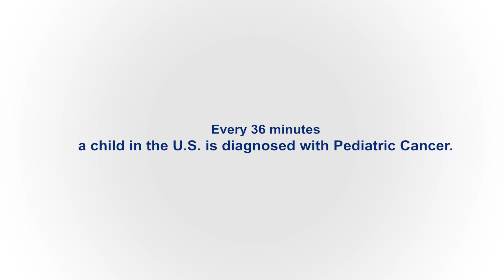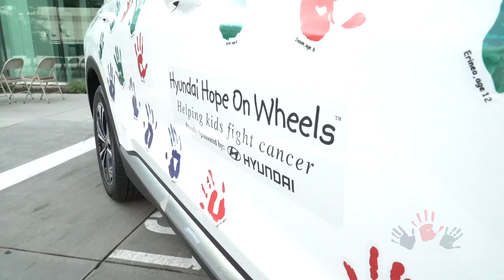Hyundai Hope On Wheels 2019 Omnibus